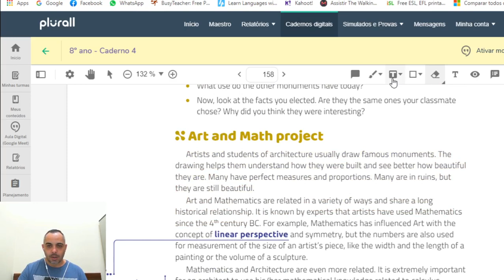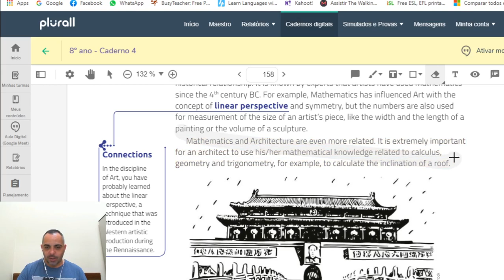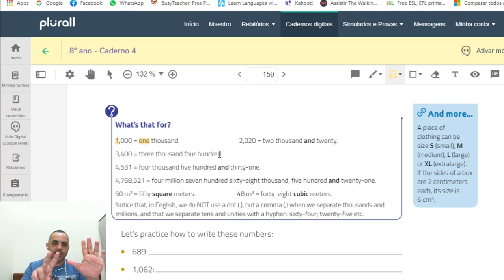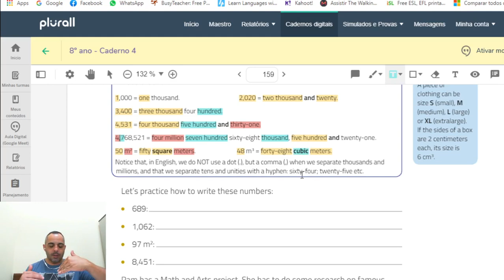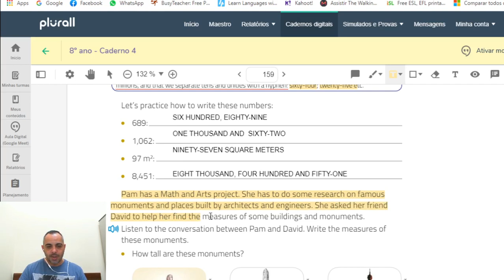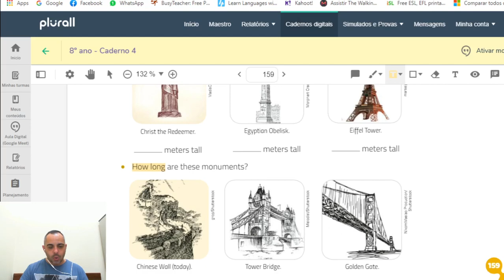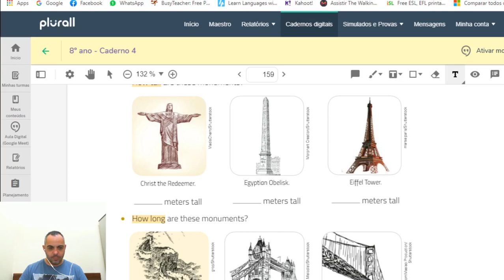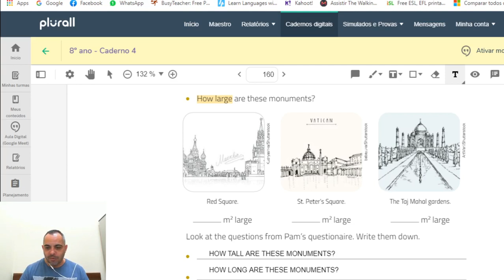Aula do 8EF (nov23)